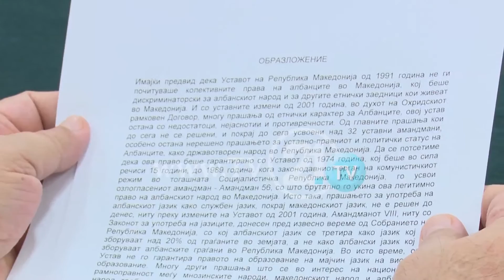INTELEKTUALËT SHQIPTAR MBËSHTESIN REFERENDUMIN, GJUHA SHQIPE TË PËRFSHIHET NË NDRYSHIMET KUSHTETUESE